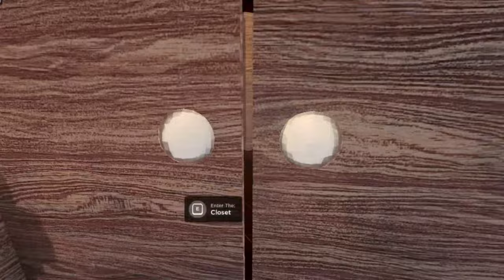AMBUSH VS INAUDIBLE VS Rush VS Seek VS Screech DOORS but Youtuber Super Realistic